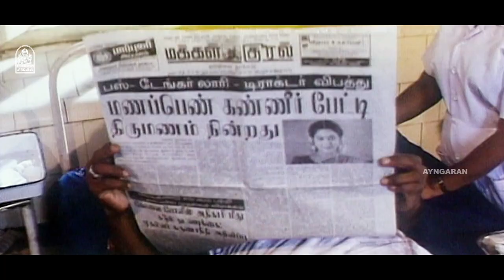என்னிக்கு இருந்தாலும் நா ஜெயிலுக்கு போறவன் ! |Pon Vizha HD Movie | Napoleon | Suvalakshmi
ayngaran Watch Actor Napoleon's Super HD Movie ' Pon Vizha ' . The Movie ' Pon Vizha ' Was Directed by Ashokan , and Produced by Shiva Sree. The Movie Stars Napoleon, Suvalakshmi in the Lead Roles,. with Manivannan, Senthil in the Supporting Roles. The Sound Track and Music Was Composed by Deva.

Synopsis

Ponni's father and many villagers die in an accident just before Ponni's marriage. She is banished from the village and hated by all. Bharathi, a jobless man comes to her rescue.

Movie Credits

Directed by : Ashokan

Produced by :
K. S. Srinivasan
K. S. Sivaram

Starring
Napoleon
Suvalakshmi
Manivannan
Senthil

Cinematography by: P. S. Tharan

Edited by :
B. Lenin

Production Company
Shiva Shree